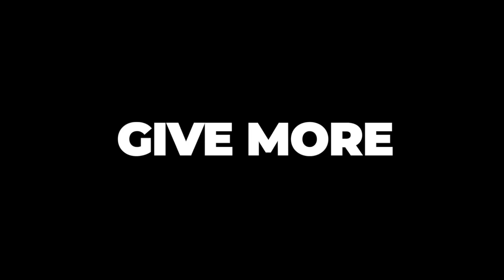Is There A Future For Facebook Ads?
Do you think there is a future for Facebook ads?
►► 4 Steps to Earn $1000/mo of Passive Income In Just 30 Minutes A Day. Free Workshop

Facebook ads are in the spotlight again, with new privacy changes hitting our browsers and operating systems, what does the future really look like for Facebook ads as a business strategy?

If you been a follower of mine for any length of time, you know that I don't sing the praises of Facebook ads. Ever since this brand started I've tried to get you to jump on content marketing as a strategy for growing and building your audience. In plain words, it is just a better strategy.

But now, it seems like there might be an even bigger reason to make the switch (if you still haven't joined the content marketing team yet). Facebook ads are up against some major privacy changes that are likely to hit us soon. Great news for just about everyone, but bad news for the ones who are relying on Facebook ads to run their business.

I am going to keep being an advocate for content marketing and encourage you to create your own content marketing strategy as a facebook ads alternative, because I know it works. Maybe you still cling onto facebooks ads as the main driver for your leads, and you're still out there looking for a facebook ads course or the best facebook ads strategy going for this year, but in this video I want to give you a different message. I want to encourage you to drop facebook ads entirely, go all in on content and safeguard your business for any upcoming privacy changes that might his us.

In this video you’ll learn:
- What privacy changes are happening and what it means for online business owners
- How content marketing outshines Facebook ads in just about every area of marketing
- What you should be doing with your marketing and your business moving into the future